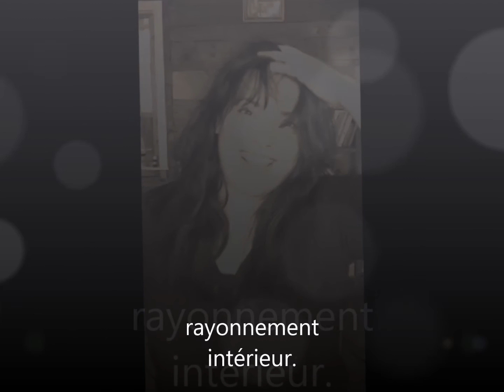Recette Shampoing sec naturel / DÉFI DU VENDREDI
Si vous manquez de temps voici un truc très efficace. Vous pouvez éliminer vos cheveux gras en quelques minutes seulement et avoir de beaux cheveux.
La fécule de marrante absorbe l'excès d'huile
La fécule de mais donne du volume
Le bicarbonate de soude a un effet nettoyant
Le cacao est idéal pour les cheveux foncés
La poudre de soie absorbe l'huile et favorise l'élasticité des cheveux
L'huile essentielle de ylang ylang régularise la production de sébum et donne de la brillance au cheveux.

1 c. à soupe de bicarbonate de soude
1 c. à soupe de fécule de mais
1 c. à soupe de fécule de marrante
1 c. à thé de cacao en poudre
1 c. à thé de poudre de soie
7 gouttes d'huile essentielle de ylang ylang

Mélanger tous les ingrédients et appliquer sur le cuir chevelu en frottant légèrement. Attendre 10 minutes ou moins et brosser. Vous êtes prêt!

Magazine téléchargeable Faire Soi-Même
Apprendre à faire son savon artisanal
Apprendre à soigner la peau grasse et acnéique
Apprendre à faire ses produits de bain